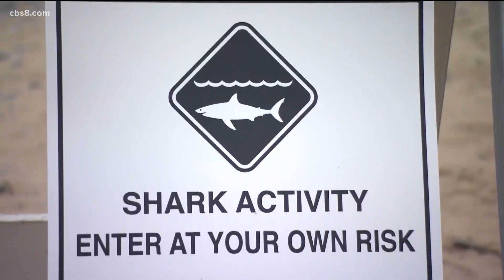New shark detection buoys in Coronado shed light on shark behavior and increase beach safety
Two new buoys off the coast of Coronado will now instantly alert lifeguards of tagged sharks nearby, helping lifeguards keep the coast safe and serving as a valuable research tool to study shark behavior.

While shark attacks are incredibly rare in the region, these buoys can serve more as an educational tool for lifeguards and researchers as opposed to an early detection system. The two buoys were installed by the CSU Long Beach Shark Lab, under the direction of Dr. Chris Lowe.